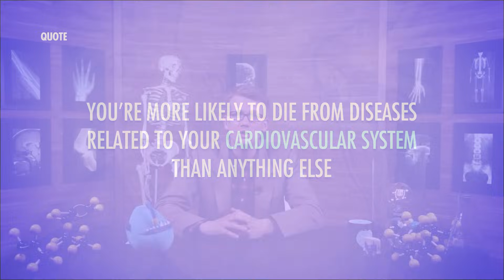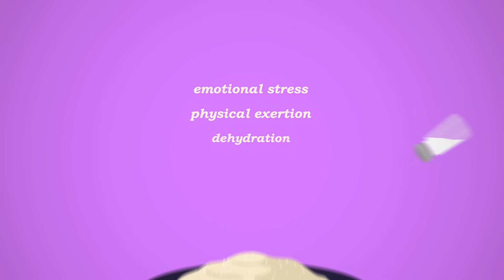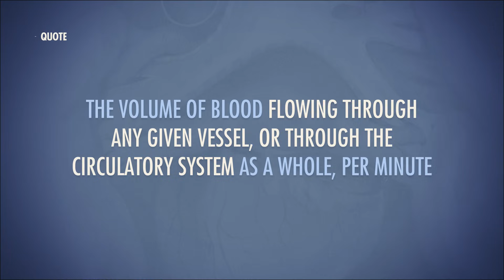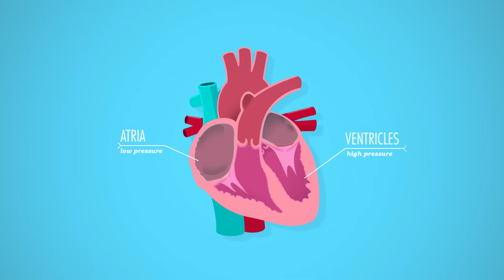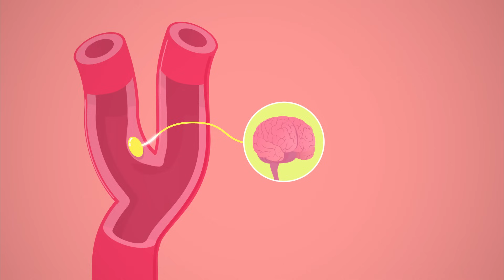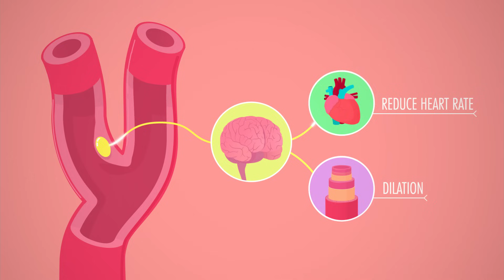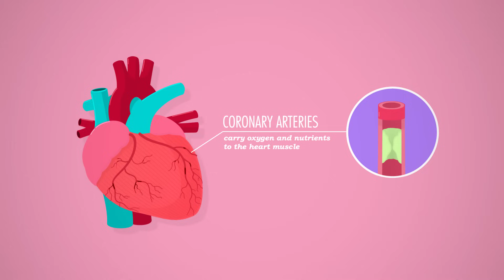Blood Vessels, Part 2: Crash Course Anatomy & Physiology #28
And now we return to blood vessels. In this episode, we start discussing what blood pressure is, how it can become "high", and what that means for our health. One of the more interesting points is that your body has ways of dealing with high blood pressure, but they're not ways we want our bodies to operate on a full-time basis. And why can't we butter our bacon? WHY!?!?!

Chapters:
Introduction: High Blood Pressure 00:00
Cardiac Output - How Blood Flows 1:36
Blood Pressure & Resistance 2:17
Blood Flow Formula 3:07
Short Term Blood Pressure Regulation 3:54
Long Term Blood Pressure Regulation 5:44
Chronic High Blood Pressure 6:22
Review 8:15
Credits 8:42

***SUBBABLE MESSAGES***

TO: Hunter Boyajian
FROM: Chase Boyajian

In the darkest times, hope is something you give yourself.

FROM: Andrew Johnstone

Lets all make a podcast

Thank you so much to all of our awesome supporters for their contributions to help make Crash Course possible and freely available for everyone forever:

Luke Blackbourn, Tori McClanahan, Evan Gale, Damian Shaw, Sean Riley, Ólafur D. Skúlason, Ho Yin Michael Cheng, Philip Oddie, Silvan Fricker, Stephen DeCubellis